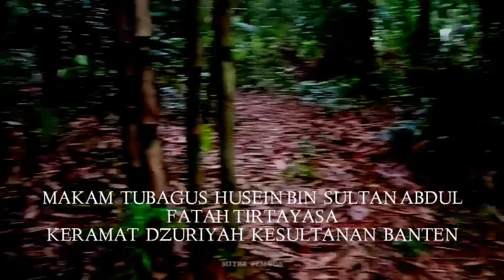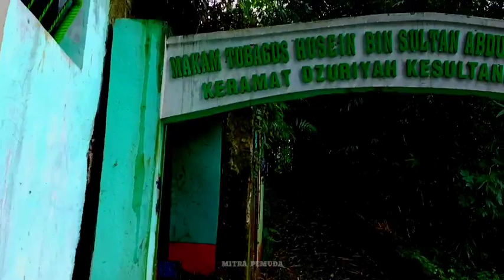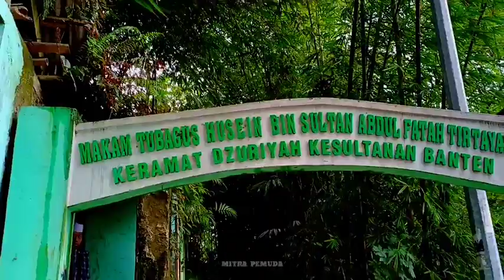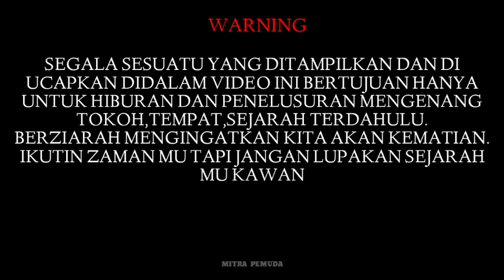NYERAH!! KITA TIDAK MASUK MAKAM!!!KONDISI MEMBURUK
Mohon maaf kami tidak bisa masuk ke makam dikarenakan kondisi yang kita hadapi sangat tidak baik,hujan besar dan angin yang sangat kencang dan Kamin hentikan penelusuranya...

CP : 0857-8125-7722